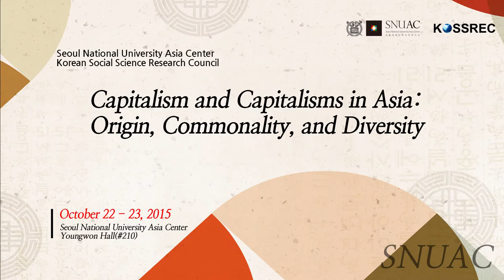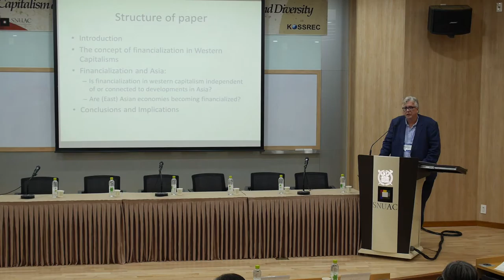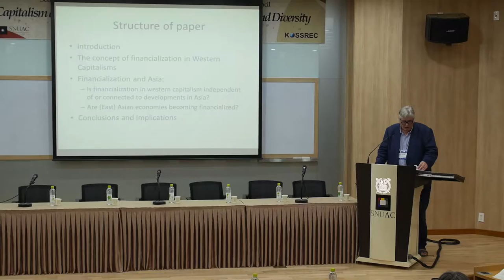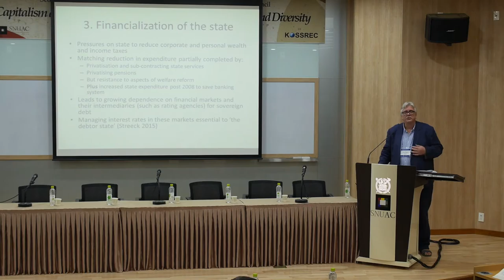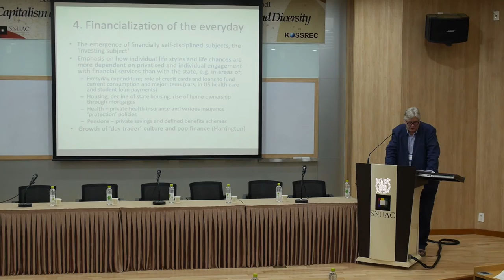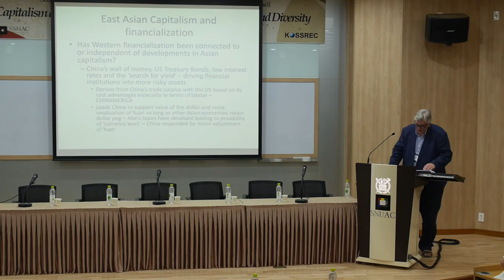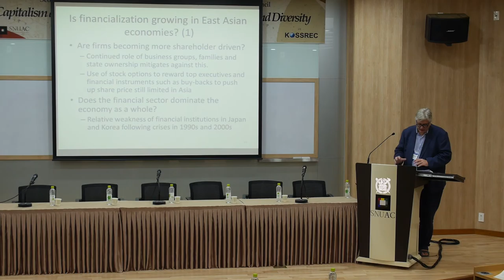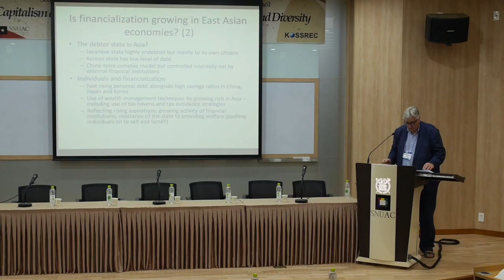서울대학교 아시아연구소(SNUAC)